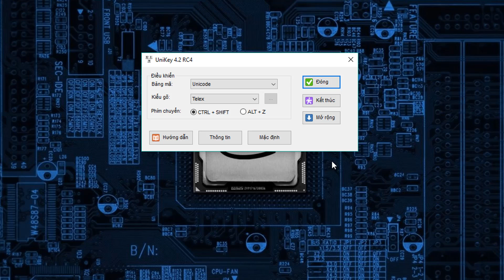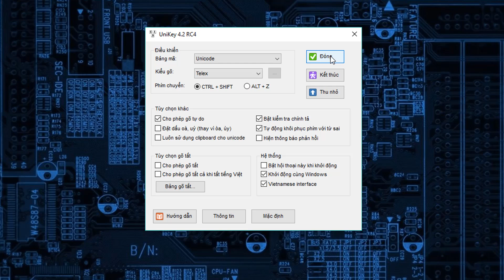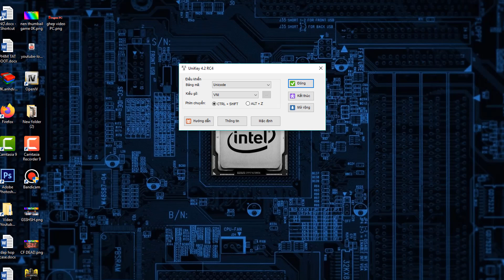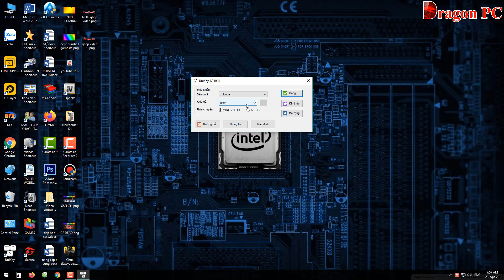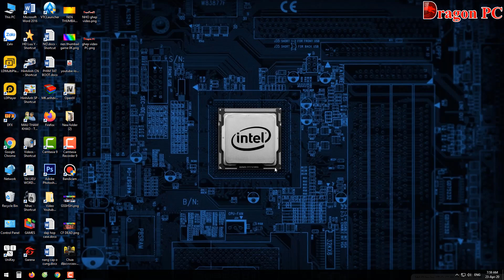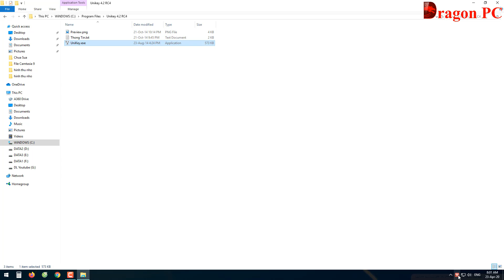Cách Sửa Lỗi Unikey - Tổng Hợp Tất Cả Lỗi Về Unikey Và Cách Khắc Phục | Dragon PC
► Video này mình sẽ Hướng dẫn các bạn cách để sửa lỗi không gõ được tiếng việt có dấu trong unikey nhé. Mong rằng Video sẽ giúp ích được cho các bạn.!
👊 Bản quyền thuộc về Dragon PC.
👊 Người đại diện: TRẦN VĂN LONG.
⛔️ Copyright by Dragon PC.
⛔️ Do not Reup.